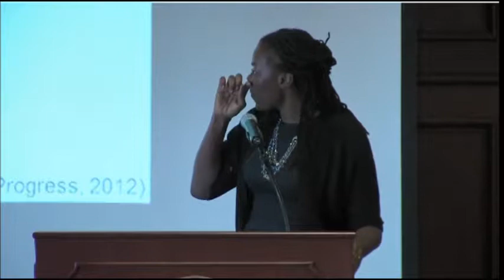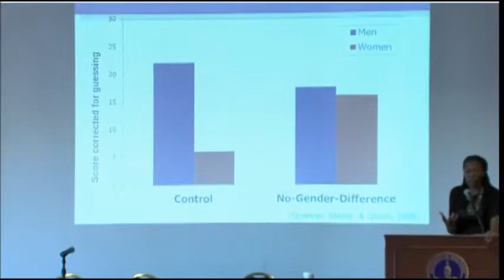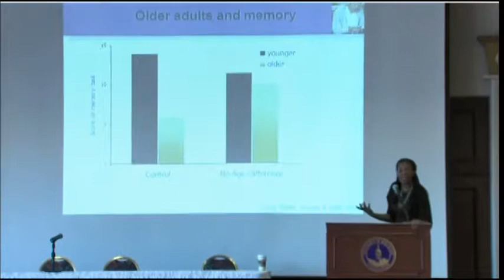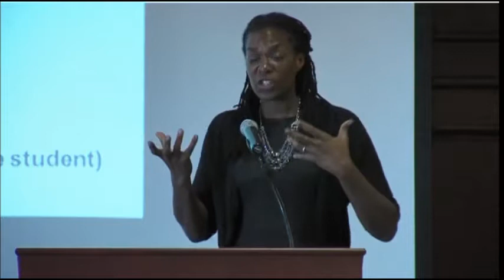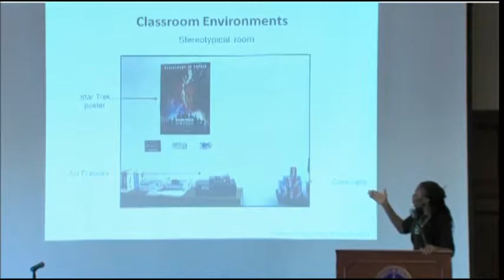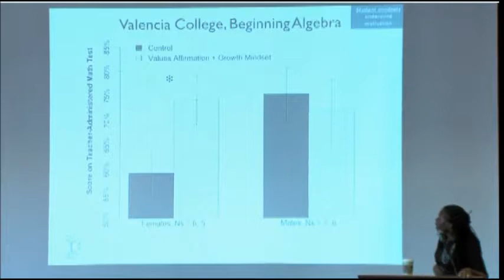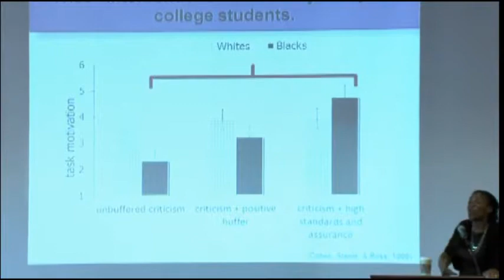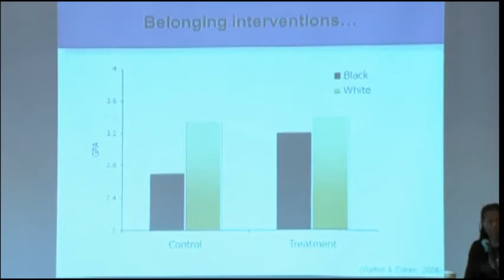Stereotype Threat Research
Inclusive Pedagogy Project  - afternoon session